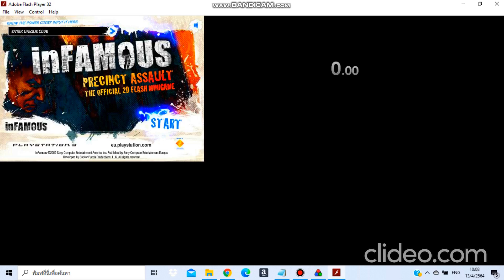Infamous "Speedrun" [Round1 4:12s]